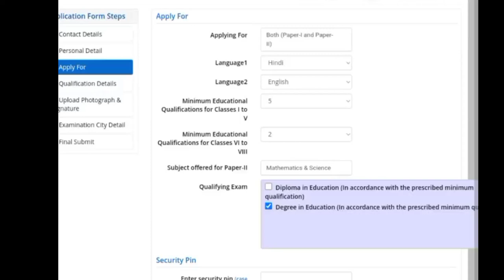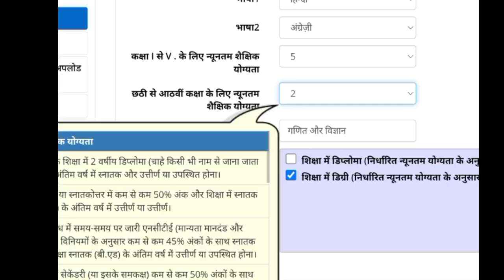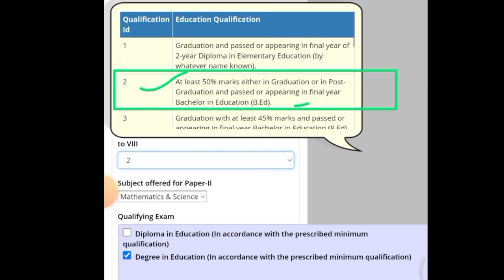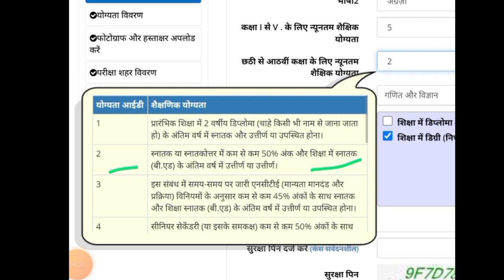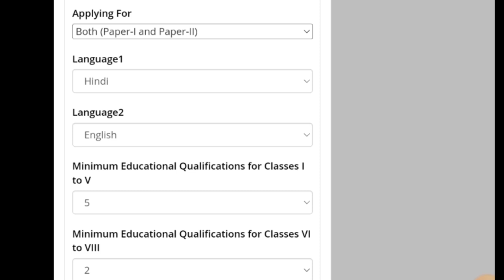Ctet 2022 फॉर्म आवेदन कैसे करें ? CTET 2022 how to apply न्यूनतम शैक्षिक योग्यता में क्या भरें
keep supporting
keep smiling

Everywhere.